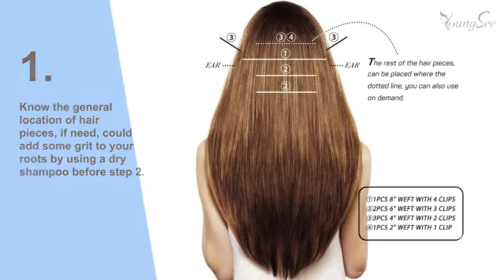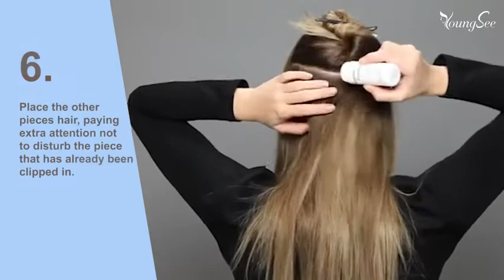YoungSee 24inch Clip in Hair Extensions Human Hair Ombre Dark Brown to Brown with Medium Blo Reviews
This is the best Hair Extensions in the marketplace with cheap price that you can easily afford.
YoungSee 24inch Clip in Hair Extensions Human Hair Ombre Dark Brown to Brown with Medium Blonde Extensions Clip in Human Hair Balayage Clip in Extensions Remy 120g/7pcs Reviews:
【Seller Fast Fulfillment】6-10 days for standard, 3-5 business days for expedited. Ordered 2 packs and more for free expedited shipping
Quick to Change Hairstyle: sewn clip in extensions, easy and temporary way to achieve longer and fuller hair. Can be easily affixed and perfectly match and blend with your hair color to create length, emphasize volume and add highlights
【Full Head Clip in Extensions Set】 7 pieces /120 gram, 14-24 inches, 100g net wight for the hair and 20g for the metal clips,one set for thick hair, 2 sets for thin hair, can be used 2-3 months with proper care,real color pictures, there will a light color difference due to light and monitor
【YoungSee human hair clip in hair extensions】100% real remy high quality human hair, soft, silk, thick ends. Can be straighted, curled to gorgeous hairstyle. Solid, ombre, highlight and balayage color for your new style in special events like wedding, party or a hot date
【Sincere &Best Customer Service】 Unconditional return, refund and exchange within 30 days with your payment for non-damaged hair .

YoungSee 24inch Clip in Hair Extensions Human Hair Ombre Dark Brown to Brown with Medium Blonde Extensions Clip in Human Hair Balayage Clip in Extensions Remy 120g/7pcs